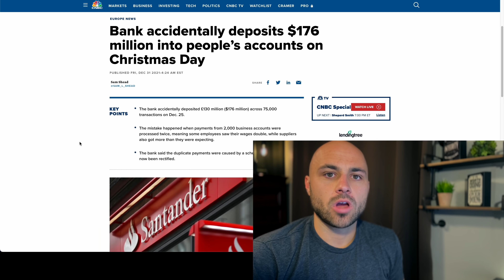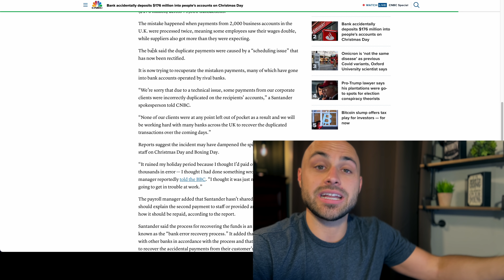Bank Error Sends $176 Million... then asks for it back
The legacy financial system is built on a foundation of centralization and censorship. This lates error displays how vulnerable the system is to authoritarian control. This cannot happen under decentralized sound money systems.